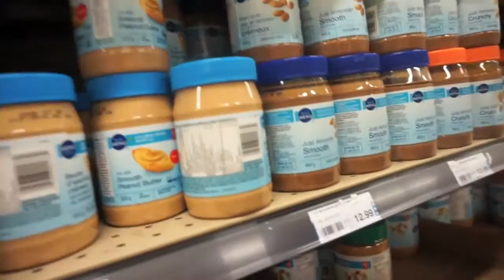GYM CHANGE ROOM DANCE PARTY | Weekly Vlog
Follow me around and see what I'm up to when I'm not alone in my room filming makeup tutorials.  :)

Periscope - @MsMal27